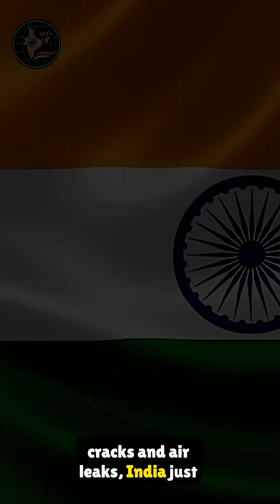India's Space Station vs Falling ISS: New Space Superpower | ISRO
Welcome to WorldFocusIndia (WFI) – Decoding India’s Global Voice.

🚀 BREAKING: While NASA faces massive budget cuts and the ISS crumbles with structural damage, India just announced its game-changing Bharatiya Antariksh Station by 2035!
Prime Minister Modi's strategic space declaration comes at the perfect moment - as the $34 billion International Space Station prepares for retirement in 2031, India is building complete space independence with indigenous technology. From advanced docking systems to life support - everything will be Made in India.
This isn't just about space exploration; it's about India's emergence as a global space superpower alongside China, while Western space dominance faces unprecedented challenges.
At WorldFocusIndia, we decode India's global voice through neutral, fact-based analysis of complex geopolitics. We present India's perspective on world affairs without bias, making international relations accessible to everyone.